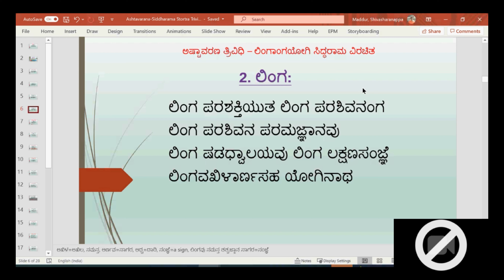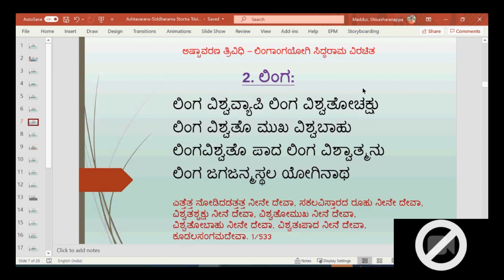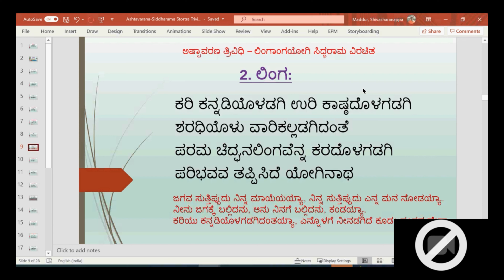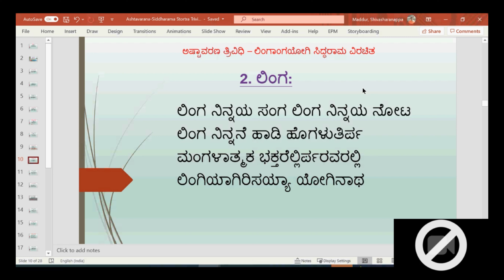ಲಿಂಗ ತತ್ವ - 2 - ಬಸವಯೋಗಿ ಸಿದ್ಧರಾಮ ವಿರಚಿತ ಅಷ್ಟಾವರಣ ತ್ರಿವಿಧಿ. - ಶಿವಶರಣಪ್ಪ ಮದ್ದೂರು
ಲಿಂಗ:
41 ಲಿಂಗ ಪರಶಕ್ತಿಯುತ ಲಿಂಗ ಪರಶಿವನಂಗ
ಲಿಂಗ ಪರಶಿವನ ಪರಮಜ್ಜ್ಞಾನವು
ಲಿಂಗ ಷಡಧ್ವಾಲಯವು ಲಿಂಗ ಲಕ್ಷಣಸಂಜ್ಞೆ
ಲಿಂಗವಖಿಳಾರ್ಣಸಹ ಯೋಗಿನಾಥ

ಅಧ್ವ-a path ಅರ್ಣ-a current; a flow

42. ಲಿಂಗ ವಿಶ್ವವ್ಯಾಪಿ ಲಿಂಗ ವಿಶ್ವತೋಚಕ್ಷು
ಲಿಂಗ ವಿಶ್ವತೊ ಮುಖ ವಿಶ್ವಬಾಹು
ಲಿಂಗವಿಶ್ವತೊ ಪಾದಲಿಂಗ ವಿಶ್ವಾತ್ಮನು
ಲಿಂಗ ಜಗಜನ್ಮಸ್ಥಲ ಯೋಗಿನಾಥ

49. ತತ್ವಬ್ರಹ್ಮಾಂಡದಿಂದತ್ತತ್ತಲಾದ ಘನ
ಭಕ್ತಿಕಾರಣ ನೀನು ಚುಳುಕನಾದೆ
ಸತ್ವರಜತಮಗಳನು ಮೀರಿಪ್ಪ ಶರಣರ
ಹಸ್ತ ನಿಮ್ಮಯ ಗೊತ್ತು ಯೋಗಿನಾಥ

50. ಕರಿ ಕನ್ನಡಿಯೊಳಡಗಿ ಉರಿ ಕಾಷ್ಠದೊಳಗಡಗಿ
ಶರಧಿಯೊಳು ವಾರಿಕಲ್ಲಡಗಿದಂತೆ
ಪರಮ ಚಿದ್ಘನಲಿಂಗವೆನ್ನ ಕರದೊಳಗಡಗಿ
ಪರಿಭವವ ತಪ್ಪಿಸಿದೆ ಯೋಗಿನಾಥ

61. ಲಿಂಗ ನಿನ್ನಯ ಸಂಗ ಲಿಂಗ ನಿನ್ನಯ ನೋಟ
ಲಿಂಗ ನಿನ್ನನೆ ಹಾಡಿ ಹೊಗಳುತಿರ್ಪ
ಮಂಗಳಾತ್ಮಕ ಭಕ್ತರೆಲ್ಲಿರ್ಪರವರಲ್ಲಿ
ಲಿಂಗಿಯಾಗಿರಿಸಯ್ಯಾ ಯೋಗಿನಾಥ

೭೯. ಗುರುಲಿಂಗ ಪ್ರಸಾದ ಚರಲಿಂಗದೊಳಗಿರಲು
ಚರಲಿಂಗದೊಳಗಿರೆ ಸಕಲವೆಲ್ಲ
ಉರುತರದ ಷಟ್‌ಸ್ಥಲದ ಕ್ರಮವಿನಿತ ಪೇಳುವೆ
ಬಸವನ ಕೃಪೆಯಿಂದ ಯೋಗಿನಾಥ